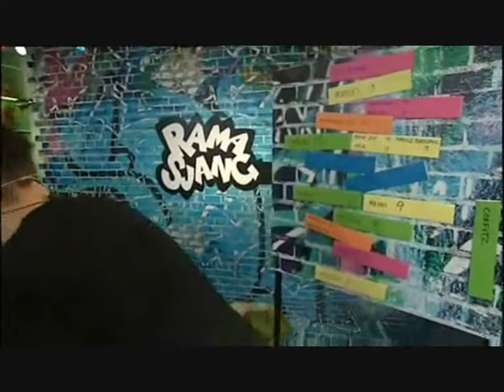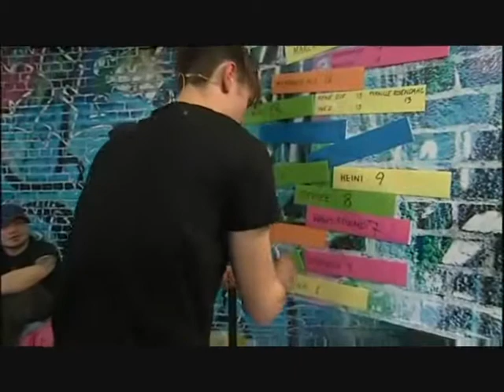The Dreams i DR Ramasjang Live - Part 2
Se The Dreams blive interviewet i DR Ramasjang Live. Se hvilke yndlingsting de har taget med, hvor mange skumfiduser de kan spise på 40 sekunder og hør om deres nye album, Revolt.

Klippet ejes af DR.

Første gang sendt på DR Ramasjang, fredag d. 19/2.